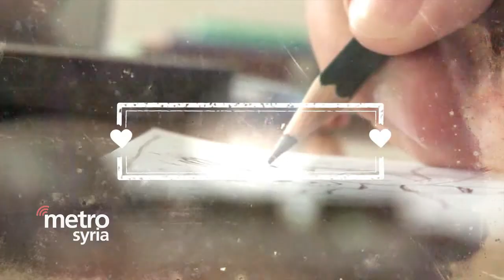يكتبون الحلقة 2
ماذا بعد؟
أحمد عليان
قراءة زويا بوستان

أراك في ميونخ، أو في برلين أو في أي منفى، هناك بعيداً عن طبول الحرب، عن تراب الوطن، عن سماء الوطن، عن ما تبقّى من الوطن. أعدك بقهوة الصباح ترشفها على مهل مهلك..ولا بأس فلندع فيروز تغني “نسم علينا الهوى”، وليمزقنا الحنين لساعة ولنذرف دمعتين ثمَّ ننسى، نحنُ في برلين، ولتكن مشيئة البُن ومشيئةُ التبغِ ومشيئةُ الصّبح المعطّرِ بالحنين.
أنا لا أستطيع احتمال ما لا يُحتمل، لا أستطيع الموت شنقا بحبل الحنين، لا أستطيع احتمال دوار البحر، ولا دوارالحضارة ولا دوار الغربة في المنافي.
إنّ السكن في بيت يبعد مسافة حلم ونصف عن الوطن ليس سكناً، وليس به شيء من السكون سوى السكون عن الحياة، إنّه موت يرتدي شكل الحياة، القضيّة ليست شعار هنا وآخرٌ هناك، فلم أكن حزبياً أو حركياً طيلة عمري، وكُتيّبات الأحزاب وشعاراتها لا أستعملها حتّى في تنظيف زجاج نافذتي، كلُّ القضية أنّ الوطن قتَّال، وأن ذبحَ سبعة وعشرين عاماً ليس سهلاً، صعبٌ أن يكون الإنسان “ستالينياً” ليعدم ملايين التفاصيل التي تغفو كقطةٍ في الذاكرة، وأن يكون “أسدياً” منسلخاً حتى عن الله ليرتكب محرقة بحقّ ألف سرب من العصافير التي تتنقّل من نخلةٍ في الذاكرة، لسورٍ، لطبشور، للعبة “الطّميمة” في حارةٍ حفظت تغيرات نمرة قدمه، ووزن وقعها.
ويسأل المرء نفسه، ترى إن اقتنعت بالرحيل فهل أستطيع إقناع قدميَّ بالسير على أرضٍ لا تحترف ضمَّ الخُطا؟ وهل أستطيع إقناع أذنيَّ بأنّ صوت “لارا فابيان” يفعل فعل “فيروز” ويُغني عنها؟ إنَّ إقناع القناعة مثيرٌ للبكاء.
وأسألُ أخيمةٌ حقيرةٌ أم بيتٌ كريمٌ هناك وراء البحار؟ وأعود لأرى الخيمة تأخذ صيفاً شكل القهر بحضن الوطن، وتأخذ حين البرد شكل الغربة بقلب الوطن وشكل العروبة، وأرى حضارة بيت يبعد مسافة حلم ونصف عن الوطن ليس بيتا، بل قبرا حفره القدر السوري وسط جحيمٍ إغريقي العذاب.
سوريو أوروبا و تركيا وسوريو الوطن، كلنا نفتقر الأمومة والهوية والوجود، نحن اقتلعنا من أرض مشينا فوق ترابها بقلوبنا ذات يوم، وهاهو المرُّ يطغى على حليماتنا الذوقية فالعسل مرٌّ والتينُ حنظل، هي ليست مرارة مستحبةً، فأنا لا أحبُّ سوى النسكافيه لكنني أكره حنظل الغربة عن وطن تخيلته مذ عرفته أول مرة، تخيلته وطني، لكنه لم يكن.
لم يعد باستطاعتنا الصمود أكثر، لقد كنا طرواديين بما فيه الكفاية، لم يعد بإمكاننا العبور بين الجرح وبين القبر ونحن رابطو الجأش، ومكابرون كالعشاق الخائبين.
امنحوني سماء العصافير..امنحوني أرض الظباء وخذوا دمائي.